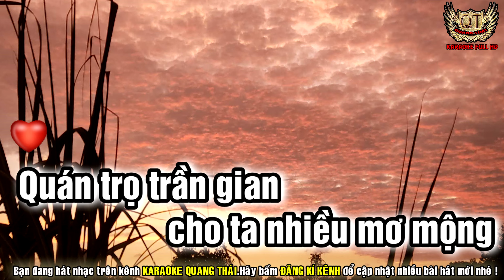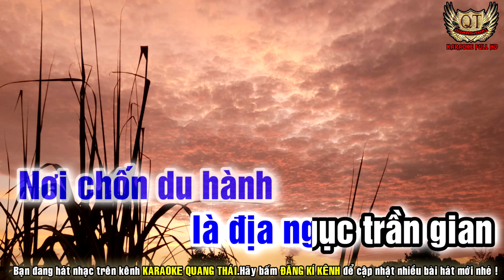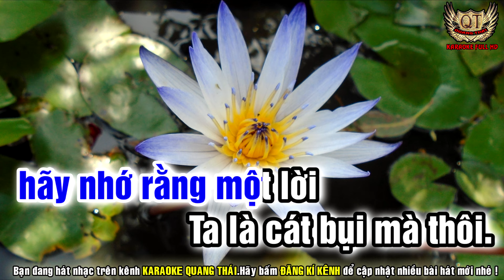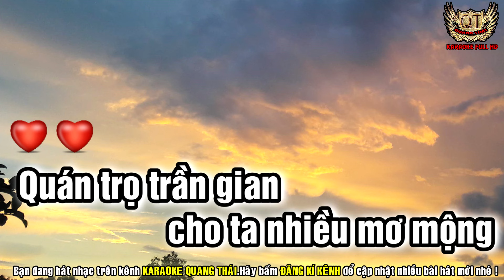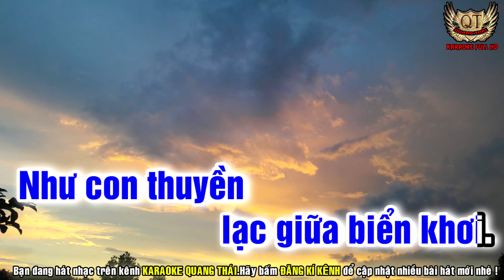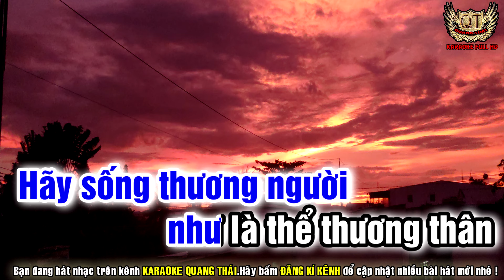KARAOKE QUÁN TRỌ TRẦN GIAN TONE NAM-KARAOKE QUANG THÁI